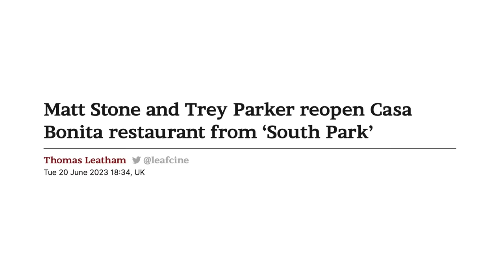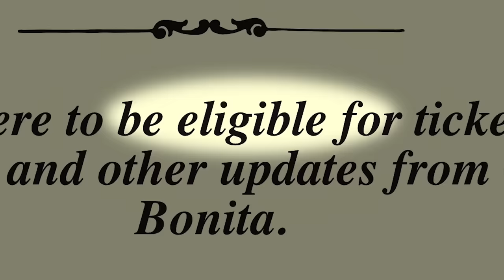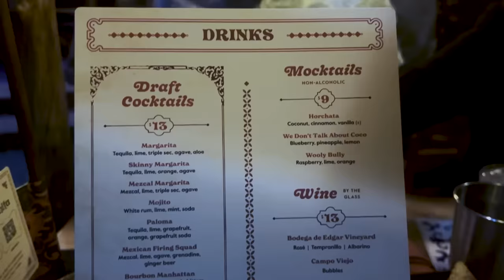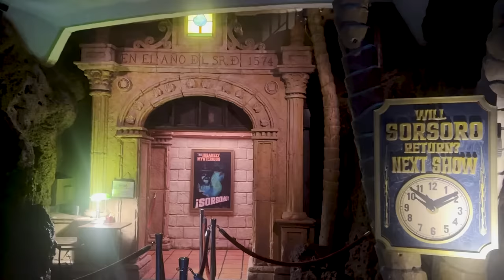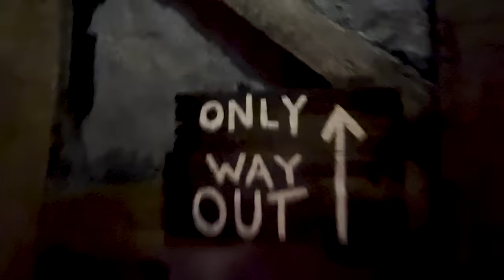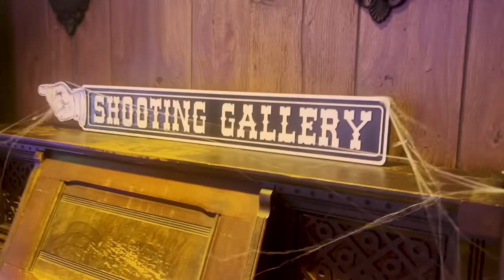South Park Fan Goes to CASA BONITA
Like many, my only real exposure to Casa Bonita for YEARS was the South Park episode. I know TONS of people who didn’t even realize it was a real place, but anyone who grew up in the Denver area knew, especially if they experienced it as kids, that Casa Bonita is magical. I really get it. Enjoy this breakdown of my Casa Bonita experience!